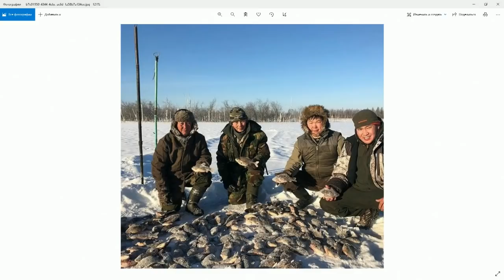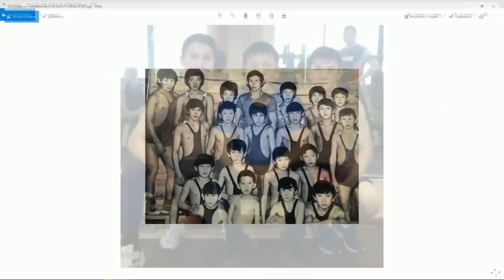«Тайм аут» биэриигэ - самныбат санаалаах Герман Контоев! (25.11.21)